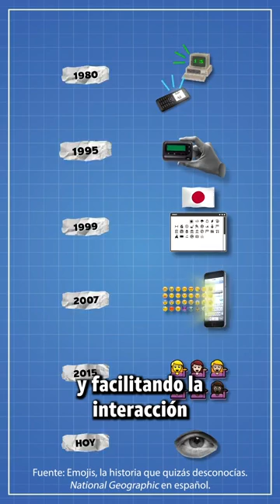¡Feliz Día del Emoji! 😜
¿Quién necesita palabras cuando tienes un emoji para cada emoción? 🎈